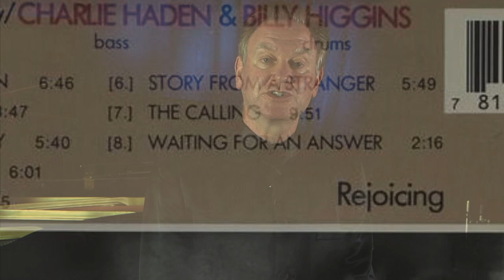Pat Metheny Story From a Stranger for cello and piano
Part 8 of a fifteen part film series featuring award winning American cellist STEVEN HONIGBERG and pianist Joseph Yungen traversing new and beloved cello repertoire of Johann Sebastian Bach, Erik Satie, Victor Herbert, Darius Milhaud, Sergei Rachmaninov, John Williams, Henry Mancini and Pat Metheny. Recorded July 2019, Blue House Productions.